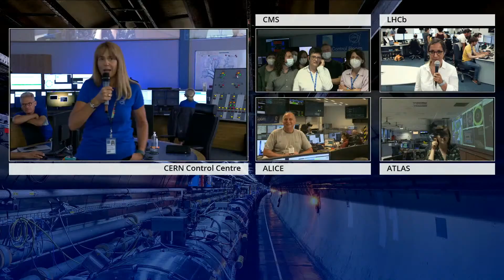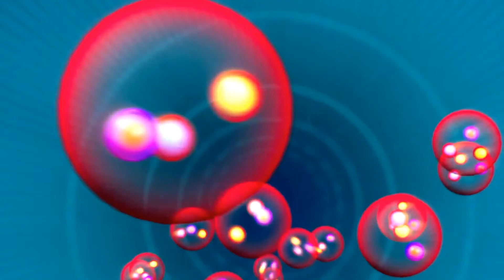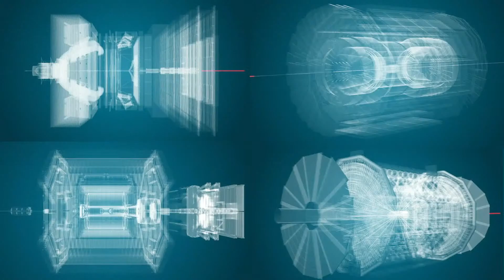Aspettando la diretta dal CERN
Il 5 luglio alle 16:00 una grande diretta dal CERN documenterà il ritorno collisioni tra protoni all’energia record di 13,6 TeV nel Large Hadron Collider. Vi proponiamo qui un'anteprima della diretta.